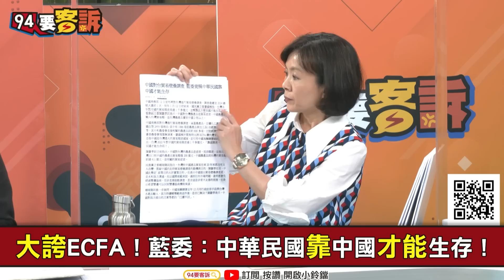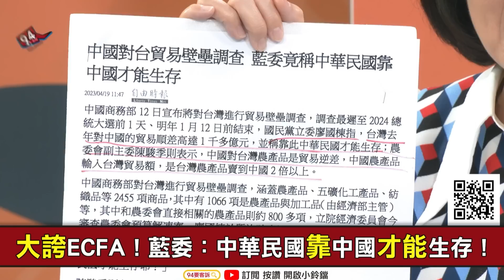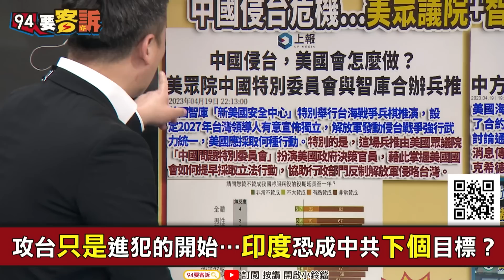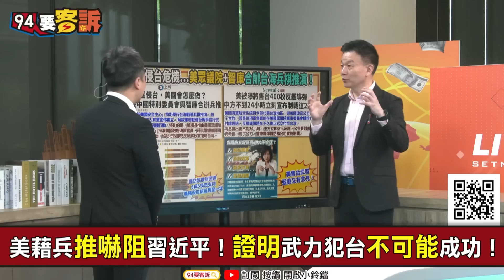【94要客訴】兩岸將打貿易戰？藍委廖國棟「靠中國才能生存」！王時齊：誰靠誰啊？中國農產品進台灣是逆差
主持人：李正皓｜資深媒體人 王時齊

雞蛋不要同籃！柯文哲籲美助台加入區域經濟組織
因ECFA免稅…柯文哲：台灣被吸入中國經濟體系
斷不斷ECFA？柯指北京兩難：恐加速台灣脫離
中共介選已展開！武嚇+貿易壁壘…衝著賴而來？
中國目的才不是貿易正常化！國民黨裝傻？
中國透過WTO通知貿易壁壘調查 郭台銘讚：理性
中國經濟恫嚇…國民黨批：蔡政府勿打恐共牌！

友邦連結區